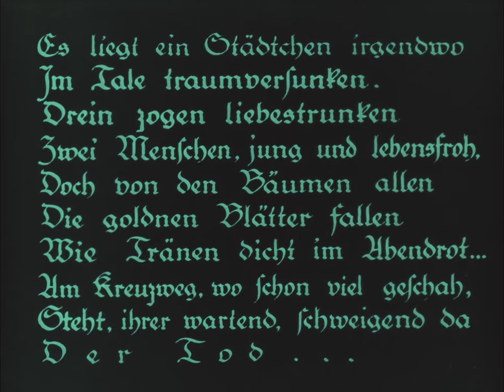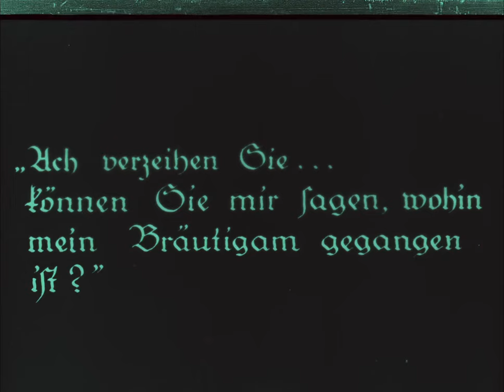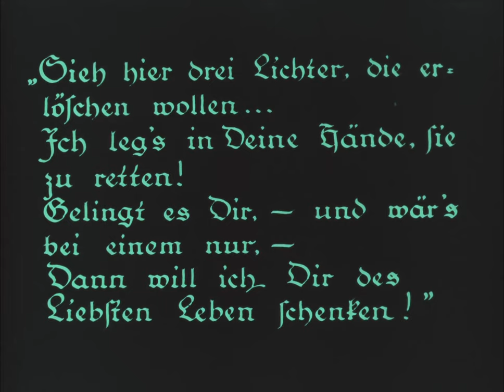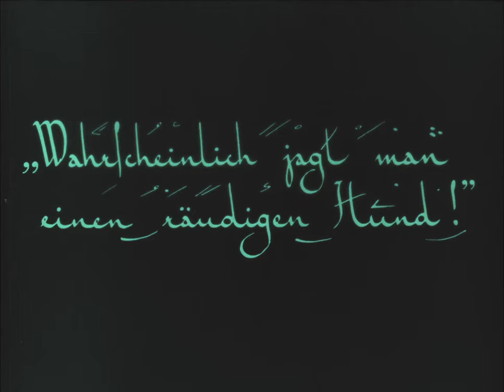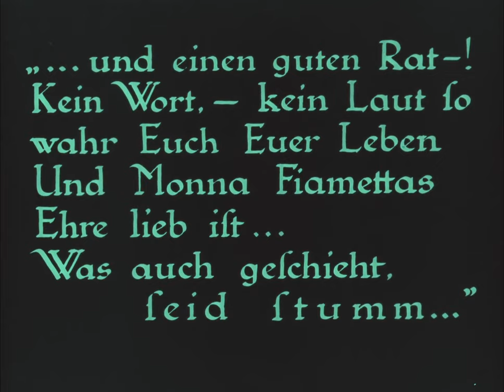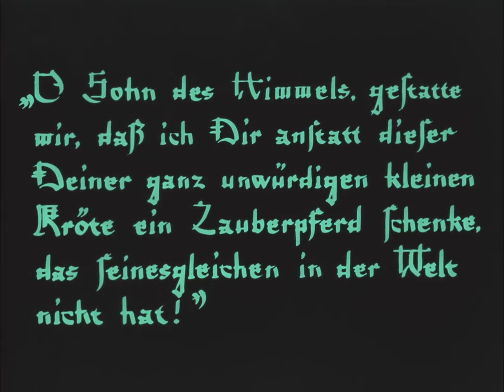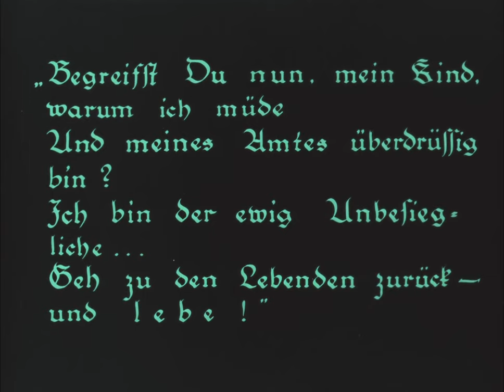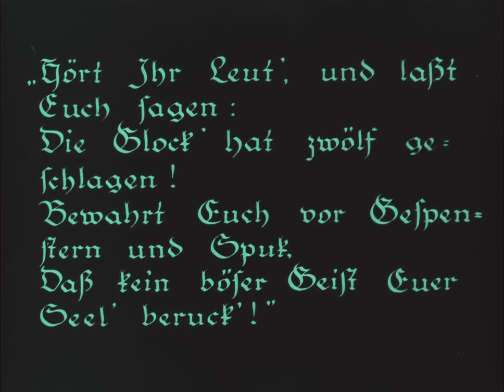Der Müde Tod | German Full Movie | Western Drama Family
In the film, a heartbroken individual grapples with the devastating loss of a loved one, leading them on a surreal journey through time and space in search of a way to alter fate. As they encounter the enigmatic embodiment of mortality, a haunting love story unfolds, revealing the struggles between life, death, and the desire to reclaim what has been lost. With stunning visuals and a poignant narrative, the film immerses viewers in a dreamlike exploration of grief and longing that raises profound questions about love and the nature of existence. Prepare for an emotional rollercoaster that will linger long after the credits roll.

Starring: Richard Kiel, Cloris Leachman, Lynne Seus

Directed by: James W. Roberson